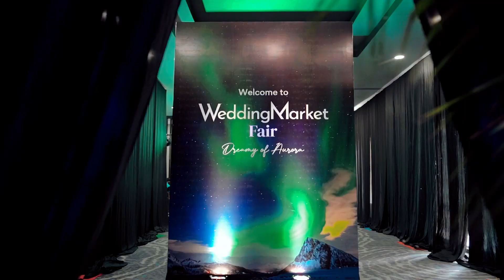WEDDING MARKET FAIR AUGUST 2023 IS OPEN NOW!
WeddingMarket mempersembahkan pameran pernikahan Internasional dan Tradisional dengan konsep Dreamy of Aurora yang terinspirasi dari keindahan Aurora Borealis yaitu cahaya yang menari di atas langit kutub utara dengan merefleksikan warna hijau, ungu, dan biru yang terlihat cantik dan memanjakan mata.